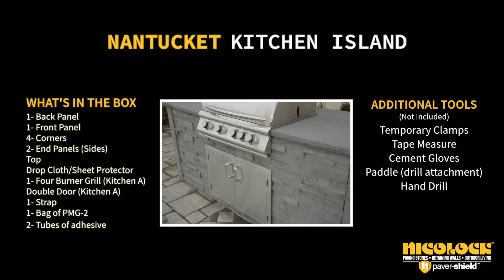Nantucket Kitchen Island 2019 | Nicolock Paving Stones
Check out our video to see how easy it is to assemble the Nicolock Nicolock Kitchen Island. Nantucket engineered stone is specifically formulated to handle the harshness of the outdoors and is available in vibrant colors and attention-grabbing textures. Add this outdoor kitchen to your patio and elevate your outdoor living experience to a new level.